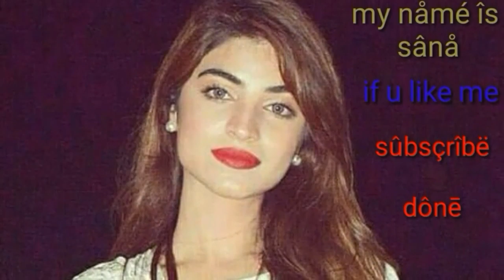New WhatsApp status videos Romantic videos🔥hot status/sana prank chanel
Hlow frnds

2) True Love Isn’T Found. It’S Built.

3) My Silence Is Just Another Word For Pain.

4) You Killed What Was Left Of The Good In Me.

5) I Wish I Could Ignore You Like You Ignore Me.

6) Sometimes All You Need Is One Person Who Cares.

7) Sometimes All You Need Is One Person Who Cares.

8) I’M That Person Everyone Replaces After A While. ( Sad Whatsapp Status )

9) I Don’T Care For The People, Who Don’T Care For Me

sad status

whatsapp status

love status

30 seconds whatsapp status video download 2018

love status